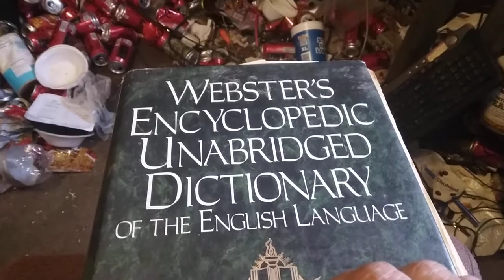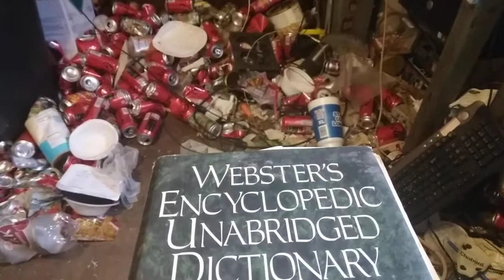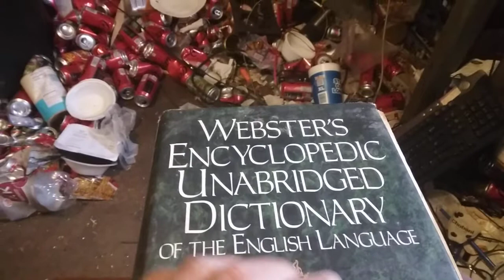ASMR words from an unabridged English language dictionary.